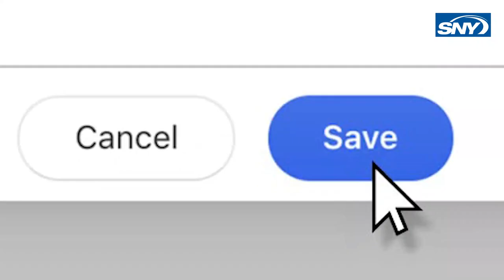Julie Stewart-Binks explains how the delayed season helps Cespedes | Out of Office Replies | SNY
In this SNY Out of Office Replies, Julie Stewart-Binks says delayed season will help New York Mets Yoenis Cespedes, how New York Knicks president Leon Rose can help the team, and more!

At a time when we’re all forced to stay socially distant from one another, SNY is bringing you closer to your favorite personalities than you’ve ever been. Each weekday SNY will transport into the world of our hosts and contributors while they, like the rest of us, look for ways to keep busy while stuck inside. Starting with Justine Ward, SNY will answer questions (or “Out of Office Replies”) from Gary Apple, Eamon McAnaney, Jeané Coakley, Chris Williamson, Jonas Schwartz, and Maria Marino as well as from contributors like Rob “World Wide Wob” Perez, John Hein, and Kazeem “Kaz” Famuyide, among others.